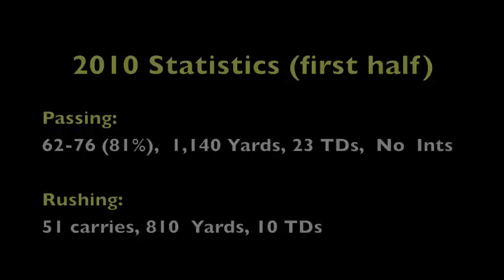Ryan Boyle 2011 Eastbay Youth All-American (CFL/Newton Highlights)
Ryan Boyle 2010 Highlights first half of the season.  14 Year Old QB, 8th grade.